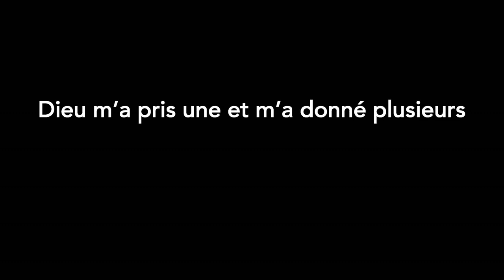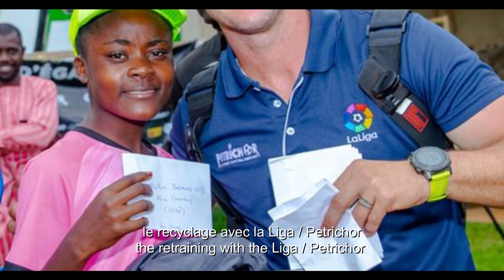Dieu m’a pris une et m’a donnée plusieurs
« Dieu m’a pris une et m’a donnée plusieurs » : une histoire digitale écrite et réalisée par Jenny Grace Mbianda Tondja.

Cette histoire digitale a été créée au cours d'un atelier organisé par "Kick it Like a Girl! Young Women Push Themselves through Football in the African Public Spaces", un projet de recherche financé par le Swiss Global Programme for Research on Development - r4d programme.